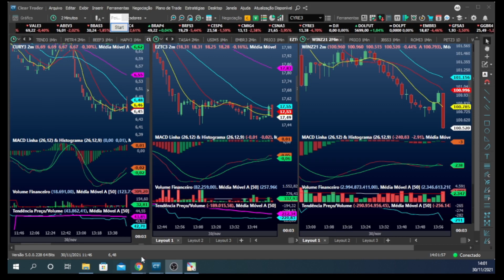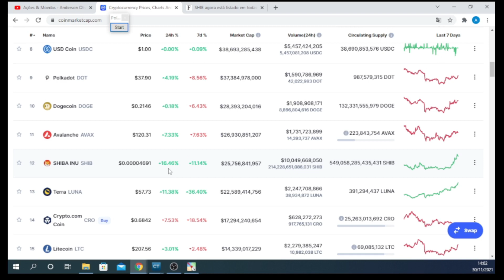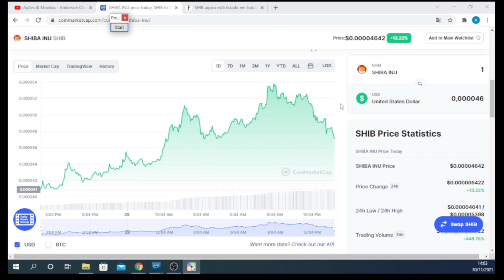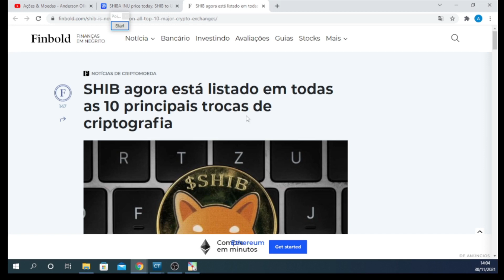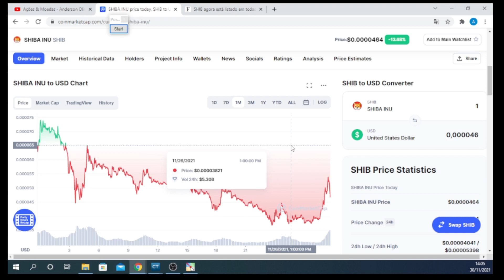Shiba inu listagem kraken correção, Shiba inu caindo, Shib token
Shiba inu listagem kraken correção, Shiba inu caindo, Shib token, binance

Aviso Legal: Não recomendamos a compra ou venda de qualquer ativo do mercado financeiro, o intuito do vídeo é abordar educação financeira, estude antes de qualquer tomada de decisão ou procure um especialista.